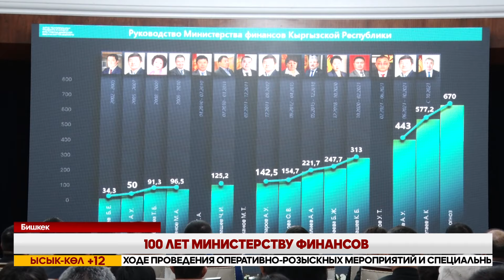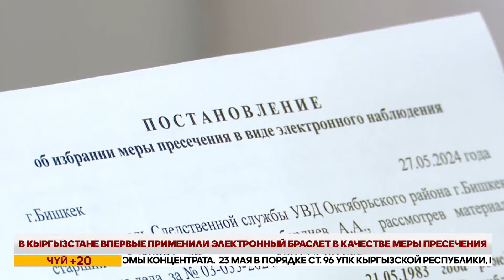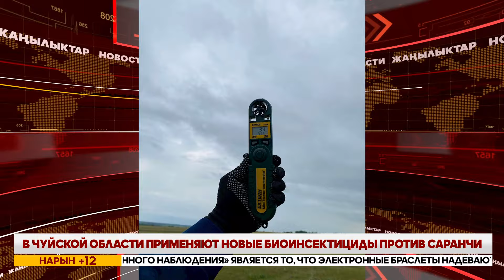Вечерние новости Кыргызстана // 28 05 2024